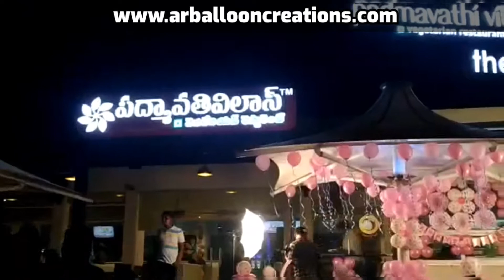Surprise Birthday Party | Sai Ashvith Reddy | Balloon Decoration at Padmavathi Vilaas, Manubolu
🎈AR Balloon Creations by following all the Precautions during this Pandemic Season.
🤩We are one of the Top preferred Balloon Decorators and World-Class Providers for Balloon Decorations for Birthday Parties around Nellore District.

🎈AR Balloon Creations🎈
🎊Balloons for all Occasions🎉
Planning an event, Birthday's, Grand Opening, Wedding, Baby Shower, Anniversary's, Retirement Function, Celebrations, Meeting, Get Together's, Surprise Someone Special or bring a smile on your little one's face or want that someone go amazed just by looking a wallful of balloons, and we all know that no party is complete without balloons. That’s what we are all about. We bring you the biggest, most colorful and most beautiful balloons for your event to make it a happy, memorable event.